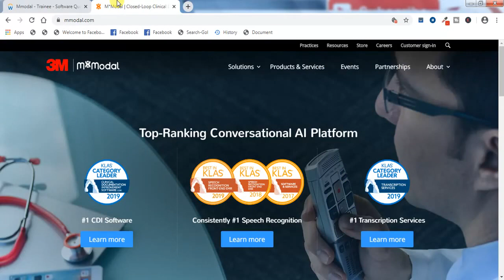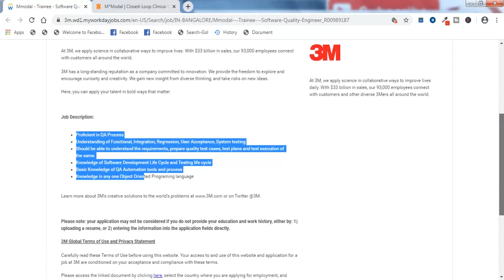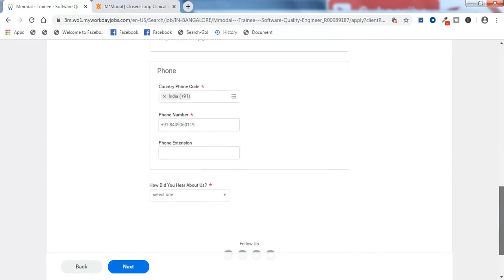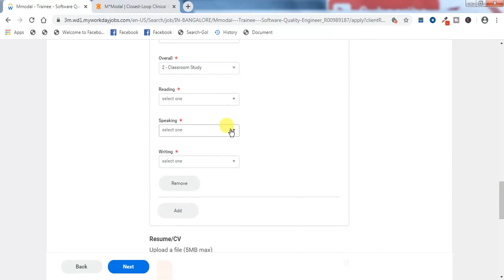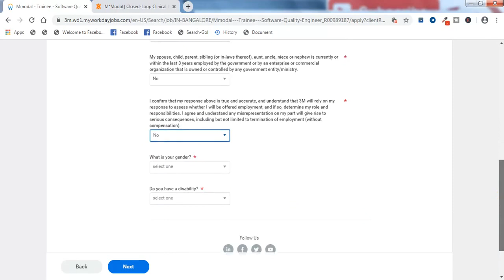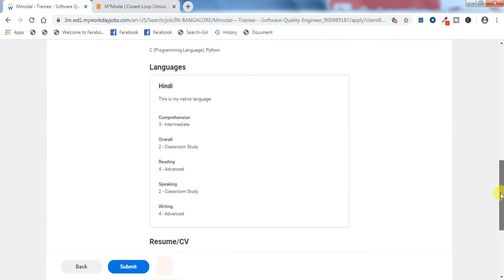M*Modal Recruitment For Fresher | 3m company recruitment | Software Quality Engineer job